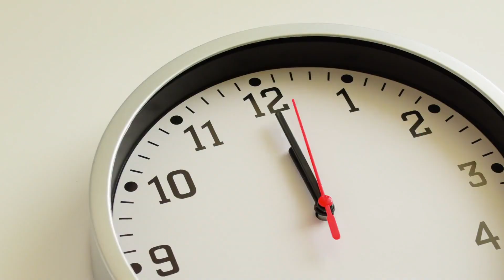Weißes Haar natürlich und dauerhaft mit Zwiebeln loswerden